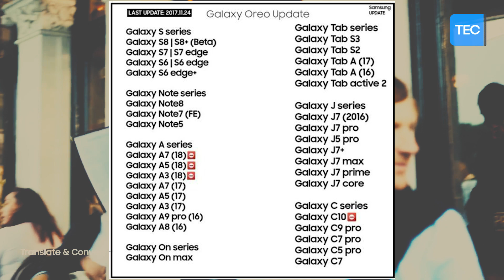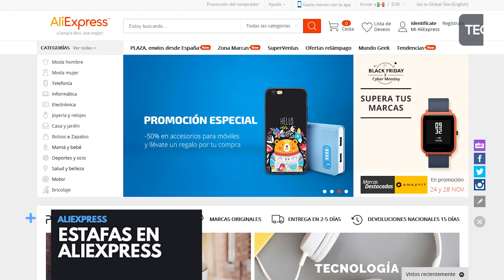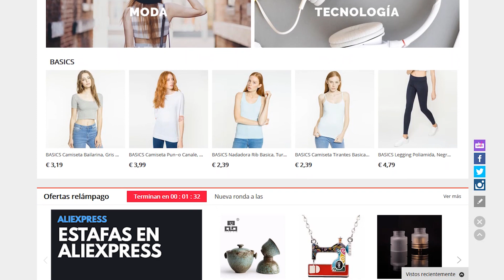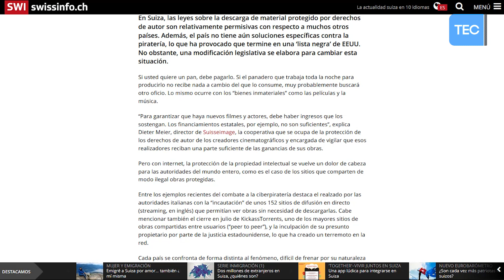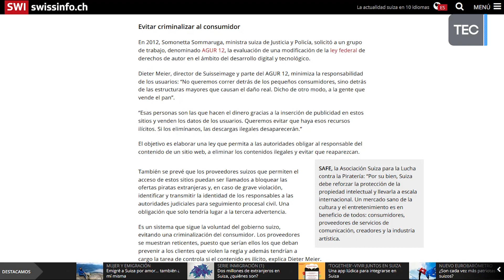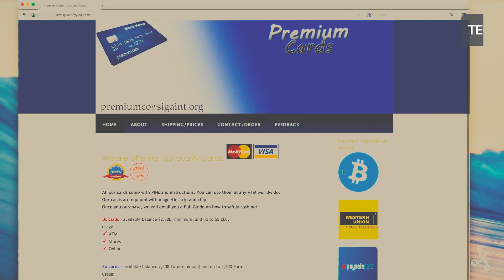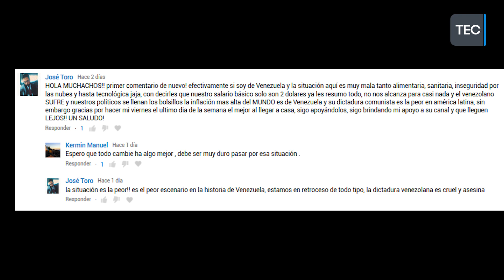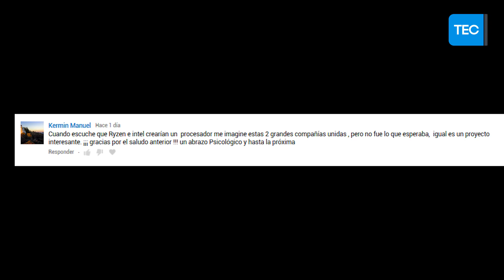ESTOS TELÉFONOS SAMSUNG QUE VAN A ACTUALIZAR A ANDROID 8.0 OREO | FASTNEWS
▶HOY TE MUESTRO ESTOS TELÉFONOS SAMSUNG QUE VAN A ACTUALIZAR A ANDROID 8.0 OREO, GCFLIX, PROJECT TREBLE, ALIEXPRESS.